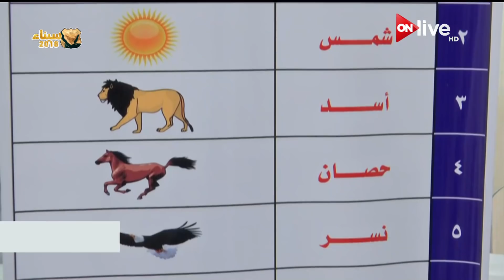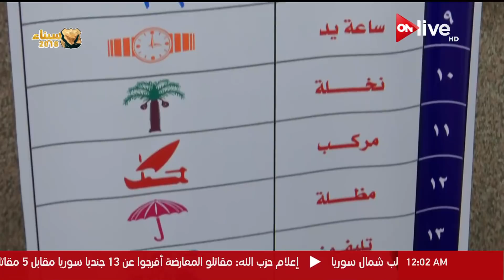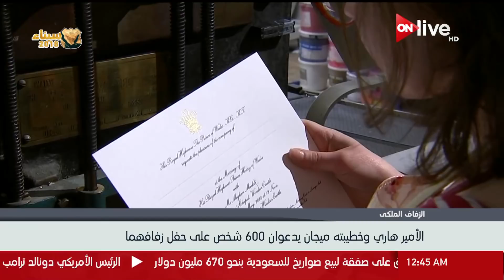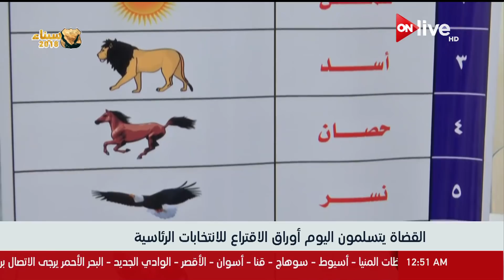حصاد الأخبار .. الخميس 22 مارس 2018